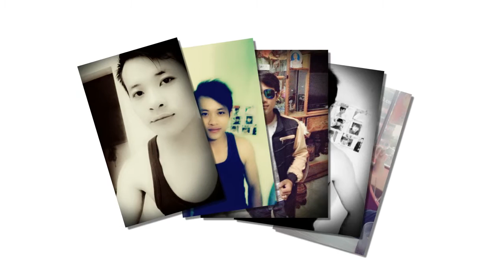lạc đường (đậu phụn đường )nguyễn trịnh triều01225538669